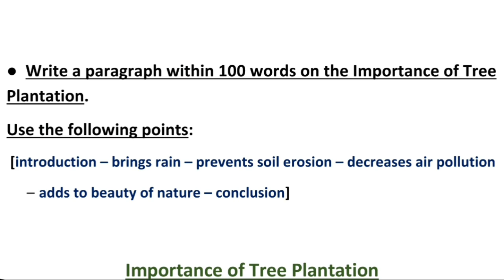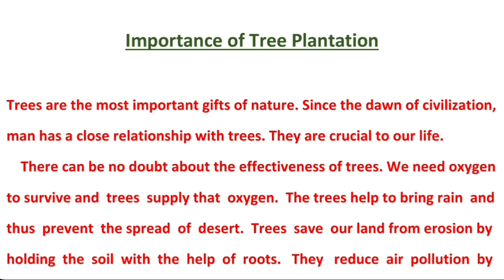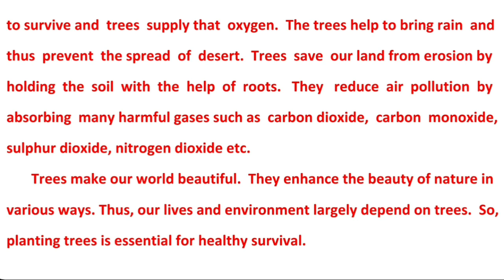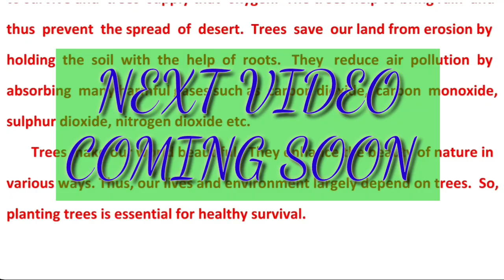Importance of Tree Plantation | Importance of Trees in our Environment |Paragraph Writing in English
《Write a paragraph within 100 words on the Importance of Tree Plantation》
Use the following points:
   [introduction – brings rain – prevents soil erosion – decreases air pollution – adds to beauty of nature – conclusion]

Channel Info :
          My channel works for all the educational purposes like ACADEMIC to GOVT jobs... as all can see I posted Academic standards as well as I posted Gk series also. So basically I gonna trying to cover all ages requirements through my channel...